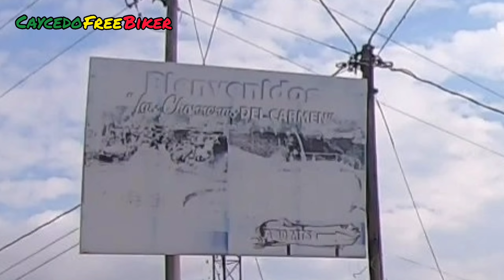LAS CHORRERAS DEL CARMEN | COMO LLEGAR 📌 | VALLE DEL CAUCA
Este es el sitio ideal para compartir buenos momentos en compañia de tu familia y amigos. El Carmen, municipio de Dagua - Valle del Cauca a tan sólo 1 hora de Cali.
☑️Abierto de Lunes a Domingo de 8 am a 5 pm.
☑️Servicio de Restaurante todos los días, almuerzos desde $12.000.
☑️Valor entrada: $3.000 pesos por persona regalado.